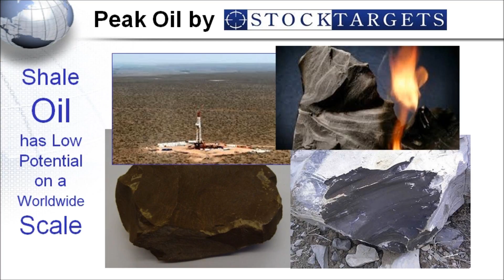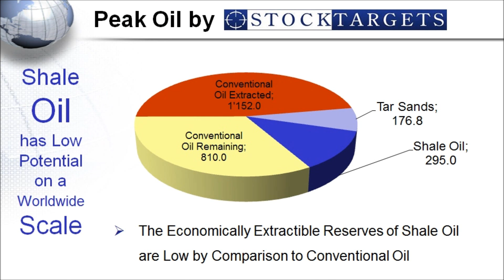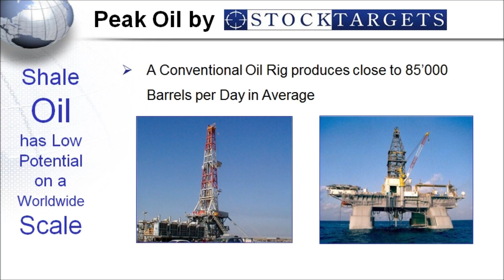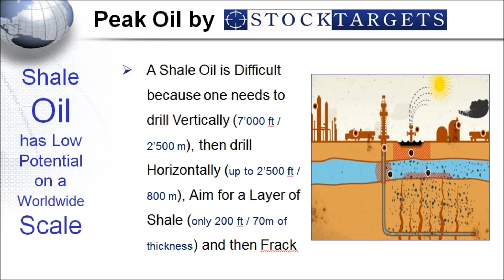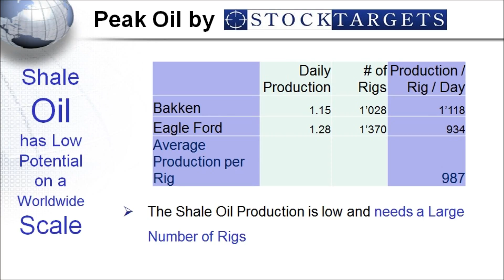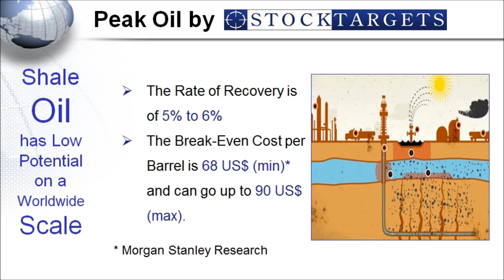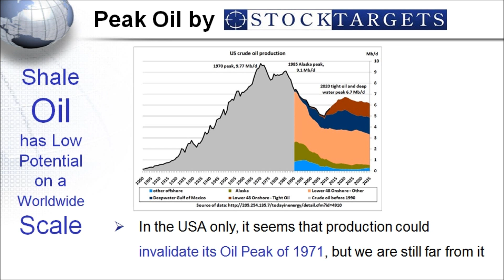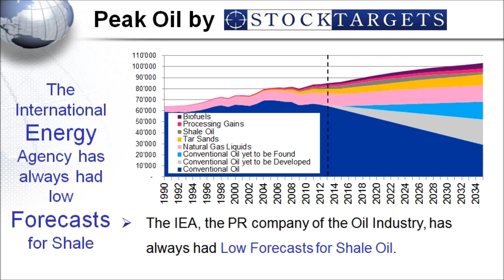Shale Oil has Low Potential (2014 and forward)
Shale Oil has Low Potential and will not create a drop in prices. Shale oil is a marginal event on a worldwide scale. We will not be awash of oil, to the contrary of what some pretend.

One shouldn't have too greater expectations. When prices drop below 90 US$ a barrel, you already feel the decrease in shale oil production, as a portion of the producers will be losing money. The barrel of shale oil costs just so much more to extract than any other conventional form of oil.

The Bakken and the Eagle Ford are the only 2 areas in the world where shale oil is extracted economically. The other countries are not interested, as they are producing much cheaper today.